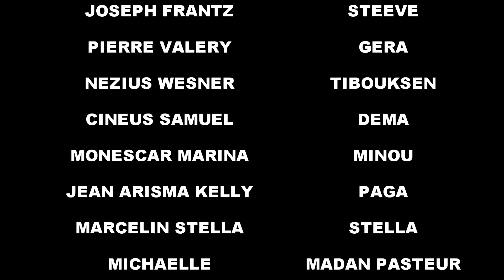CHWA PARAN FULL EPISODE #16 MEZANMI PASTE A VOYE PWEN SOU TOUT MOUN. DEMA/ PAGA/ LALA/ TINE/